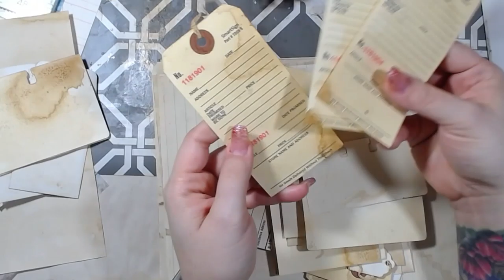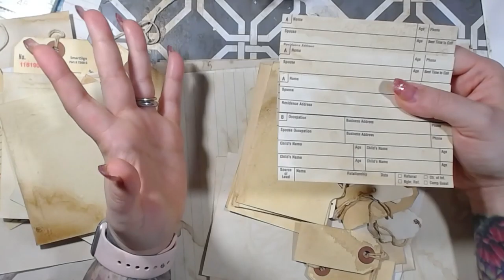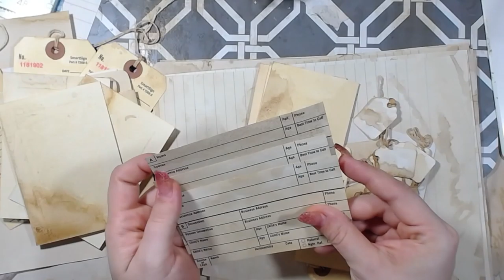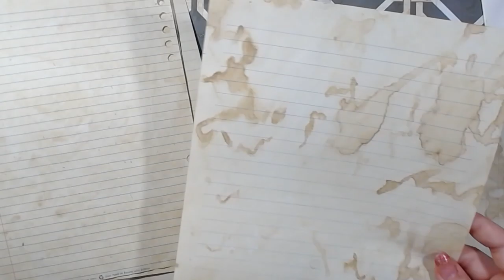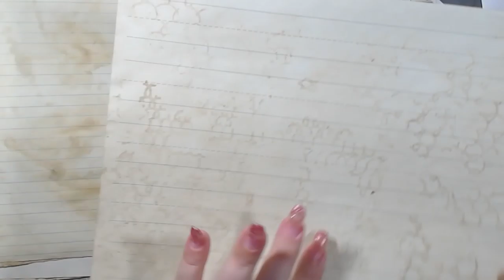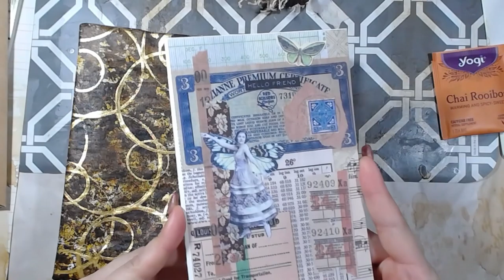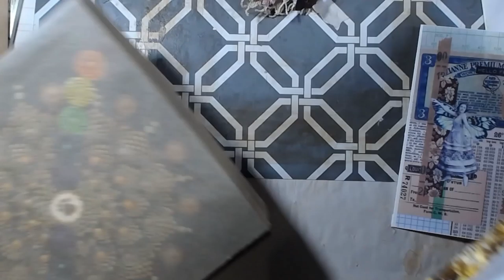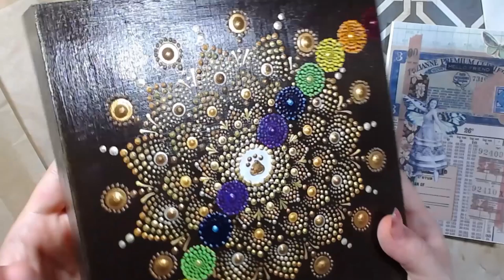Happy Mail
Want to get great beads at amazing prices??? grab the bargain bead box

Come visit me on our FB Group. The group is where we will be holding our LIVE SALES. PLEASE ANSWER THE QUESTIONS. You will NOT be accepted if you do not answer the questions.